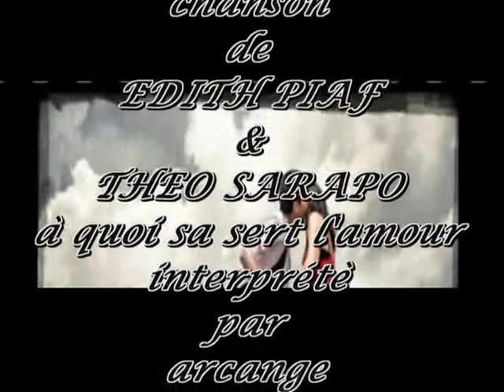a quoi sa sert l'amour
chanson de EDITH PIAF & THEO SARAPO a quoi sa sert l'amour interprétè
par moi même